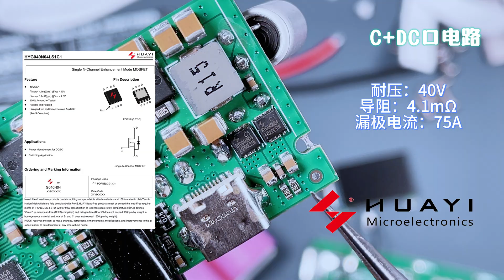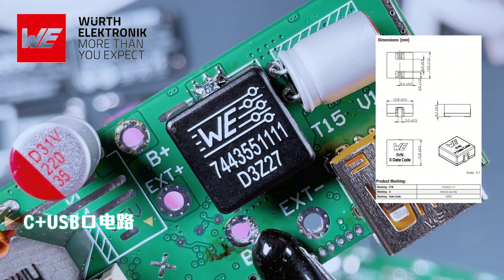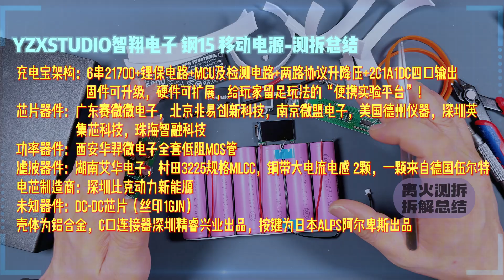一台不讲性价比的移动电源！钢15全拆解：发烧友的执念全写在里面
一台售价700左右的UPS移动电源，它的定位从来就不是大众化的日常工具，而是面向极客和发烧友的性能象征。
在测试篇里，钢15已经展现出足够“变态”的实力，但真正决定它价值的，还在于电路与用料的选择。
今天的拆解篇，我们要把这台充电宝的内部彻底呈现出来——它到底是噱头炒作，还是发烧友的执念堆到极致？当大多数厂商在削减成本、追求性价比时，这台机器却走了一条完全不同的道路。
是疯狂，还是情怀？看完这期视频，你就会明白，钢15究竟值不值得那些愿意为执念买单的人。